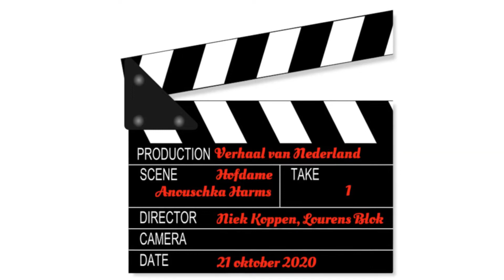Het verhaal van Nederland, Anouschka Harms als edelfigurant /hofdame, 2022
Opnames zijn geweest op 21 oktober 2020.
De scene waarin Anouschka als hofdame voorkomt is te bekijken op NPO 1,
bij de tv- serie 'Het verhaal van Nederland'.
Aflevering 6: Geuzen en papen  (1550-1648)
woensdag 9 maart 2022, 20.30 uur.

Anouschka Harms heeft een rol als hofdame.
Zij kleedt Margaretha van Parma (actrice Ilke Turpijn) aan.

Aflevering 6: Geuzen en papen
De 80-jarige oorlog breekt uit in de zestiende eeuw. In deze oorlog tussen katholieken en protestanten moet Willem van Oranje een keuze maken tussen zijn eigen belangen en die van de Spaanse koning. Hoe groeit Willem uit tot vader des vaderlands van Nederland?